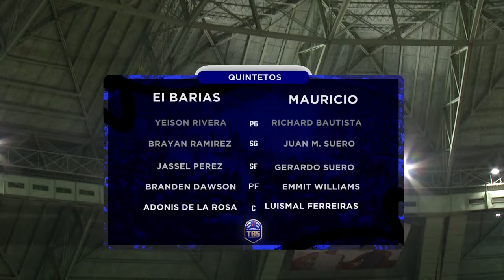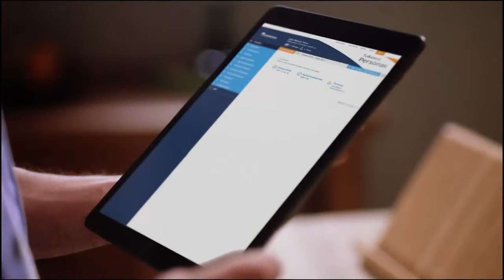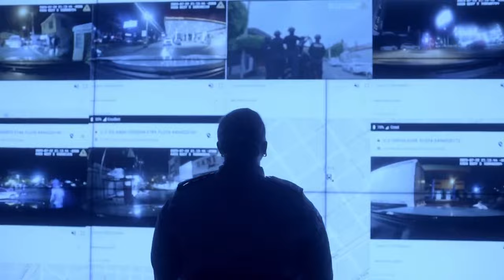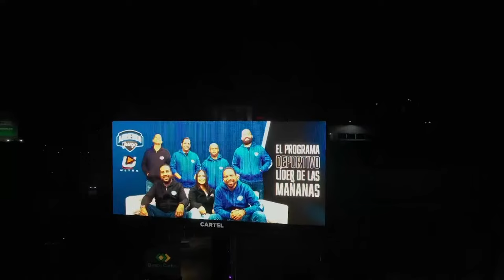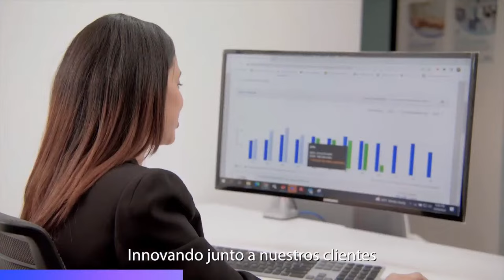RAFAEL BARIAS VS MAURICIO BAEZ - LA FINAL / GAME 6 - TBS 2023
Torneo de Baloncesto Superior Masculino 2023